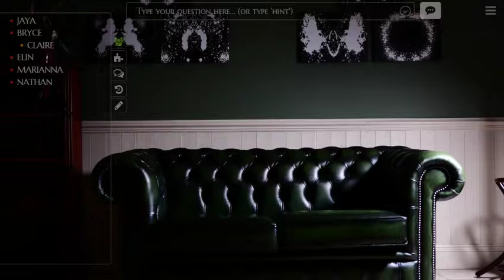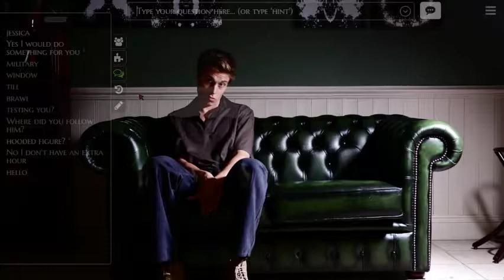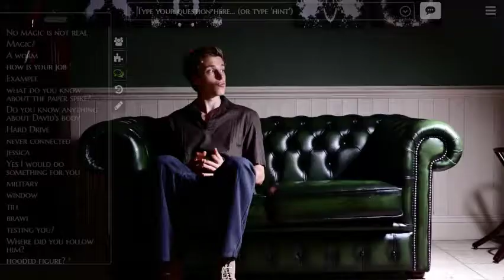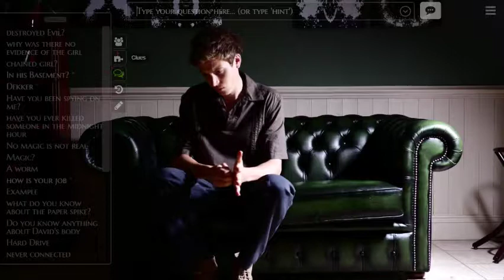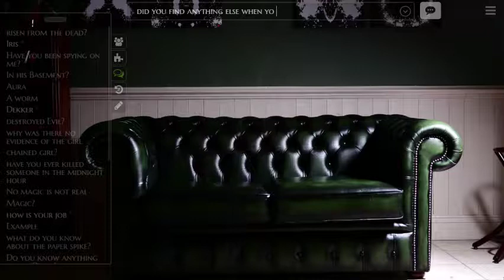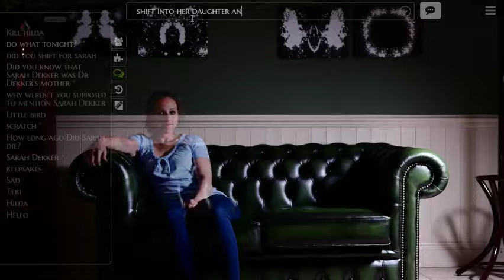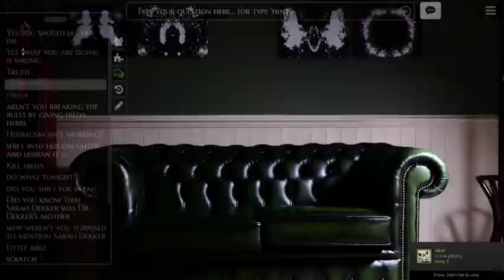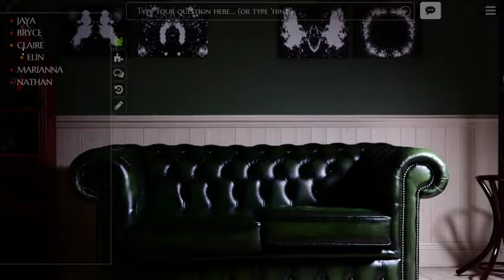The Infectious Dr.Dekker : Episode 16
Just more investigation into the madness of these crazies

Hey it helps too like the video if you enjoyed it. Commenting your ideas and thoughts is always a fun things. Well your subscription keeps this channel noticed by others. And finally spread the word too others who may like it.